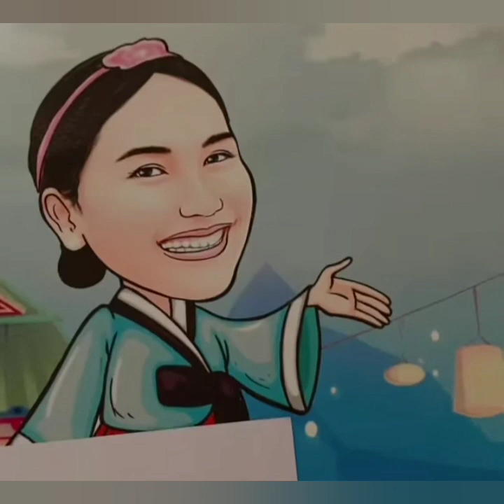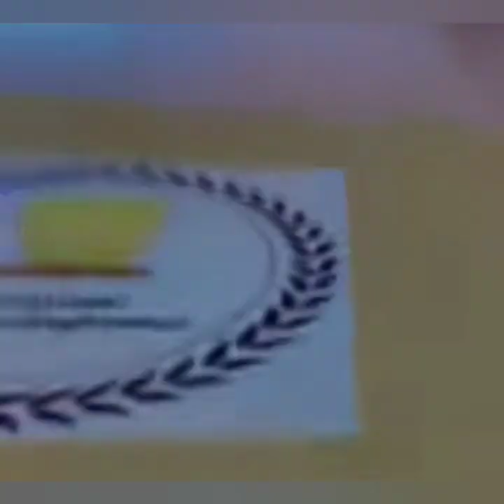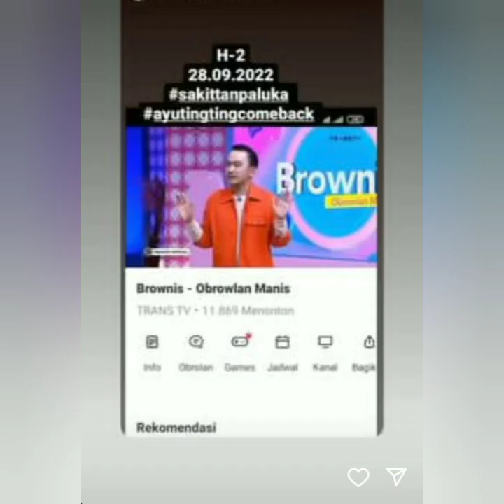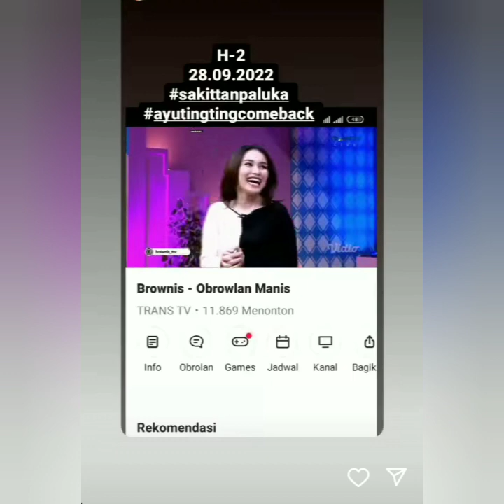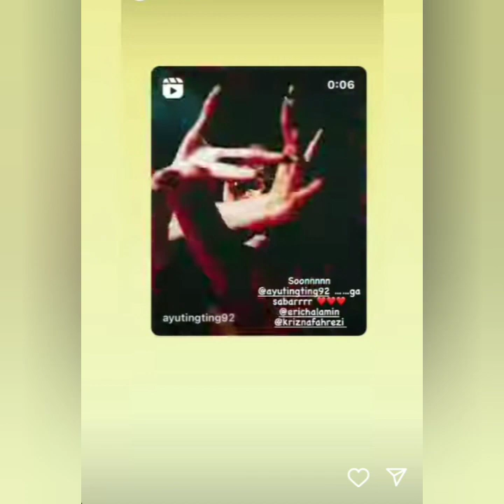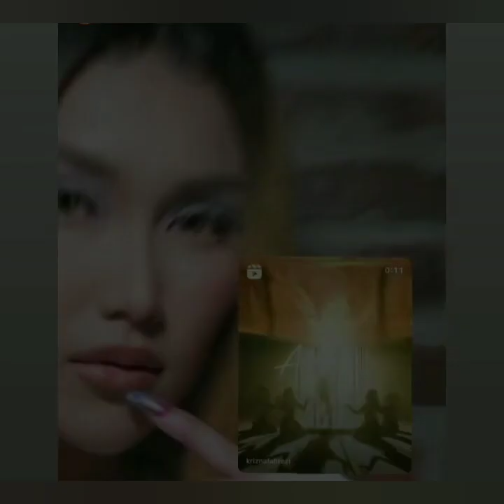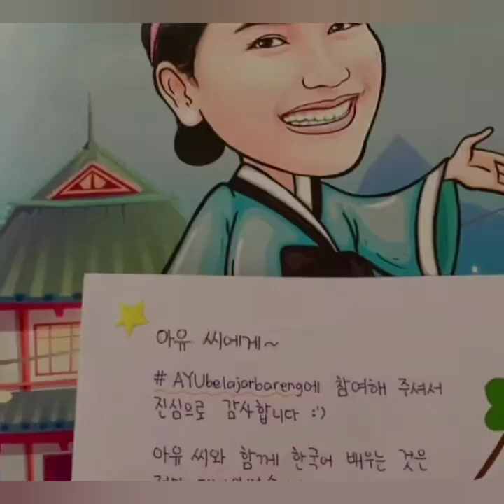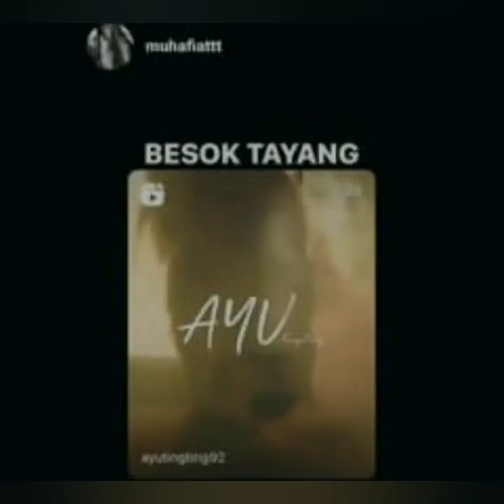KABAR STORY TERBARU AYU TING-TING HARI INI. ADA YANG SPESIAL DAN BAKAL TRENDING COBA LIHAT INI